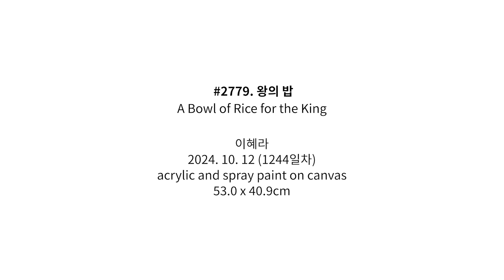#2779. 왕의 밥 (A Bowl of Rice for the King) | 이혜라 Hyera Lee | 2024